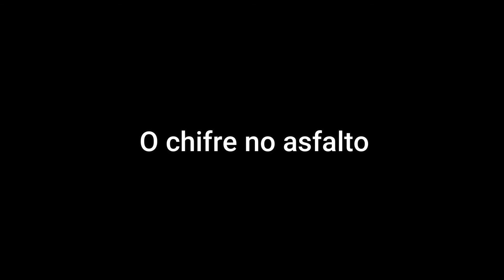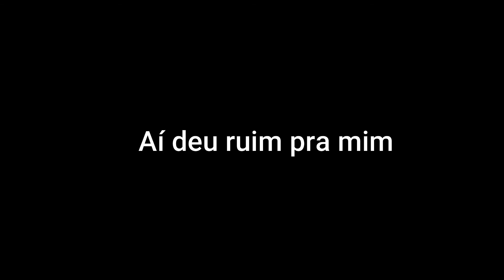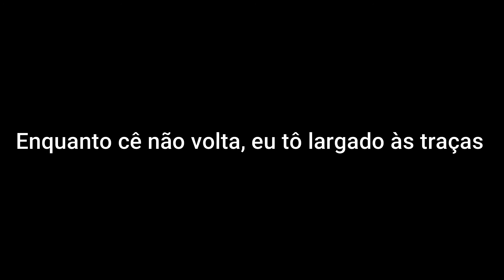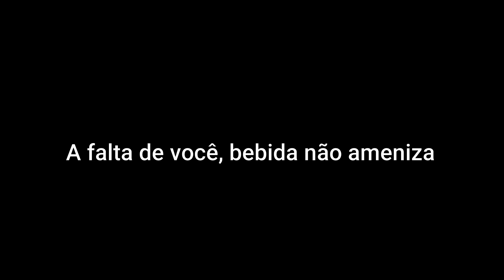Largado as traças- zé neto e cristiano (letra)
LETRA:
É Zé Neto e Cristiano
Jeitinho diferente, hein! (Acústico)
Meu orgulho caiu quando subiu o álcool
Aí deu ruim pra mim
E pra piorar, tá tocando um modão de arrastar
O chifre no asfalto
Tô tentando te esquecer
Mas meu coração não entende
De novo, eu fechando esse bar
Afogando a saudade num querosene
Vou beijando esse copo, abraçando as garrafas
Solidão é companheira nesse risca faca
Enquanto cê não volta, eu tô largado às traças
Maldito sentimento que nunca se acaba
Ô ô ô, ô ô ô
A falta de você, bebida não ameniza
Tô tentando apagar fogo com gasolina (Vai!)
Mas meu coração não percebe
Tô tentando apagar fogo com gasolina